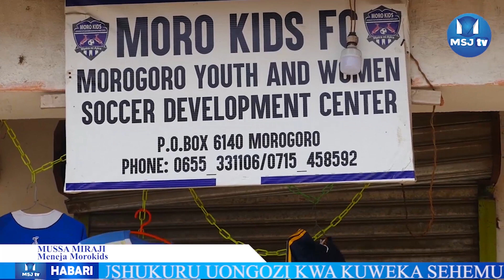KIWANDA CHA WACHEZAJI NCHINI MORO_KIDS WAILILIA SERIKALI/VIFAA,VIWANJA VYA MICHEZO CHANGAMOTO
taasisi yakukuza vipaji vya soka mkoani Morogoro MORO KIDS imeiomba serikali kuwatazama kwa jicho la kipekee katika kuwawezesha katika kurekebisha miundombinu ya michezo na vifaa vyakufanyia mazoezi